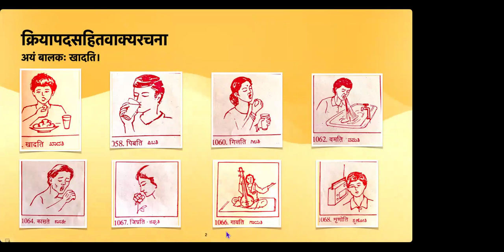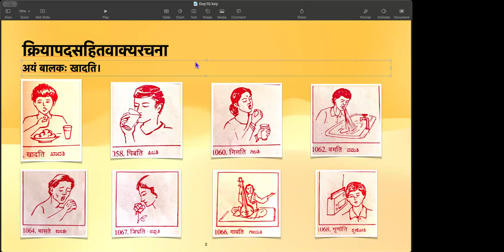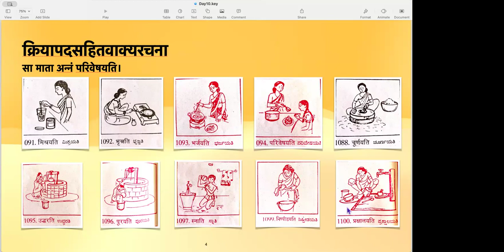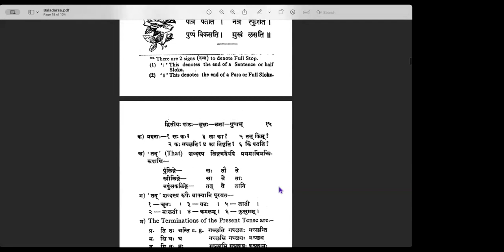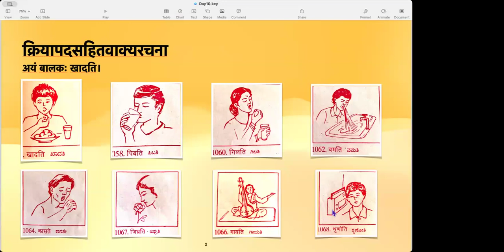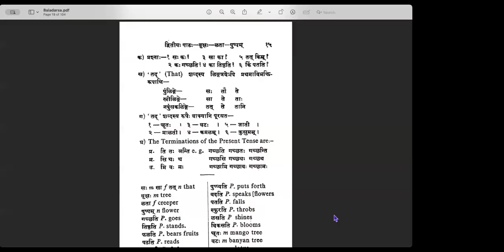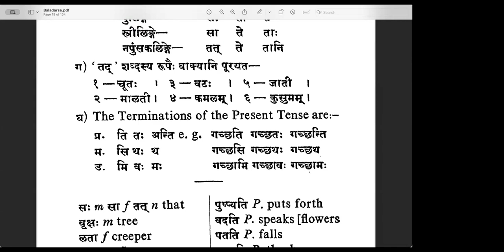Learn Samskrta Online - SESSION-10